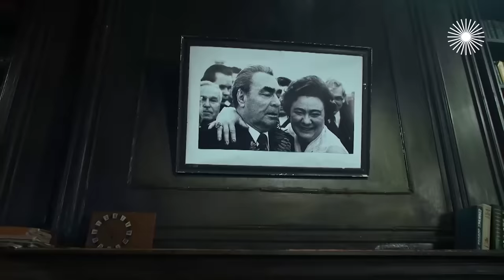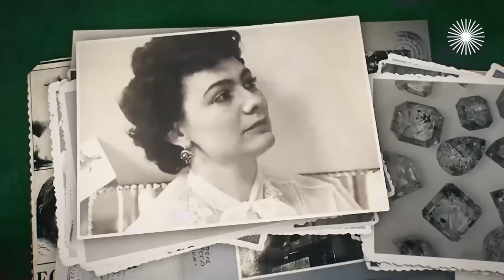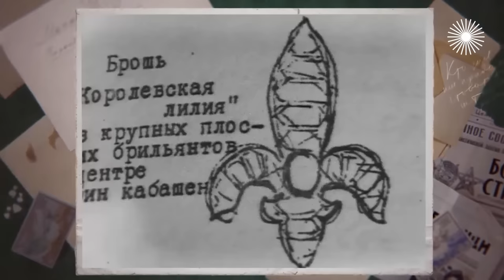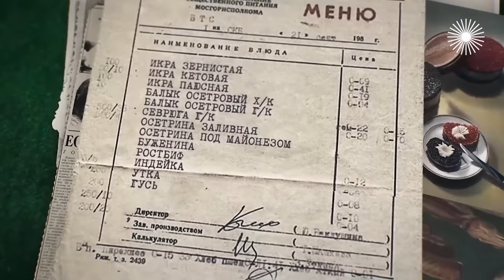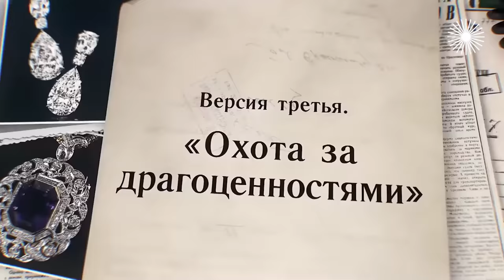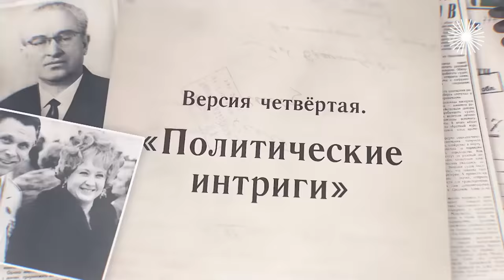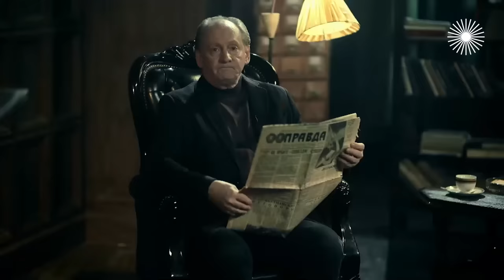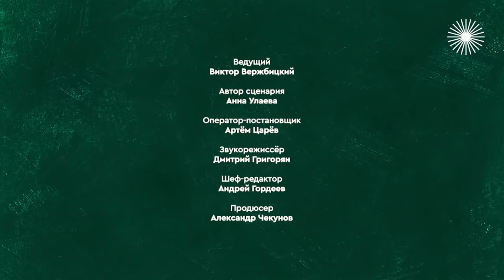Бриллиантовая мафия в СССР. Дерзкие преступления в брежневскую эпоху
Бриллианты для Галины Брежневой. Дорогие товарищи. В начале 80-х в Москве происходит серия дерзких преступлений, которые объединяет пропажа дорогих бриллиантов. Среди столичной элиты ползут слухи: неужели это дело рук бриллиантовой мафии, окончательно потерявшей страх? Но кто в брежневскую эпоху мог ничего не бояться и чувствовать себя неприкасаемым? Имя Галины Брежневой – дочери генерального секретаря СССР – до сих пор всплывает при каждом упоминании об этих делах...